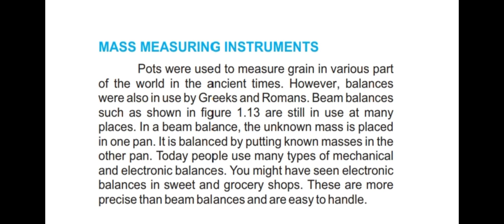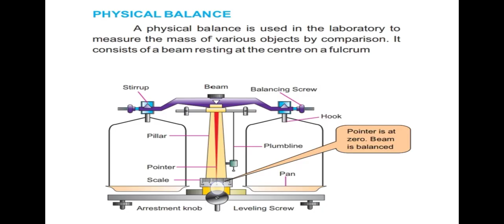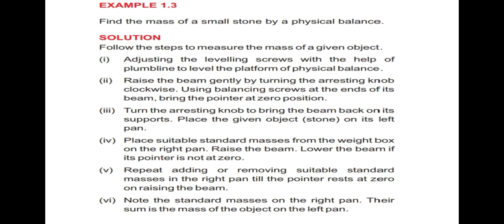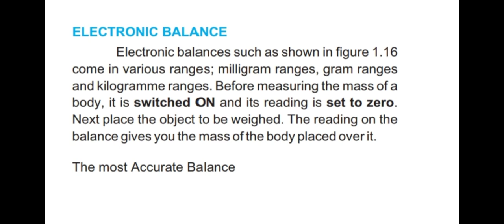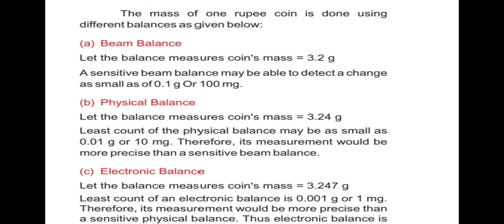Mass measuring instruments (physical balance, electronic balance, beam balance, lever balance)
9th physics PTB
Chap 1